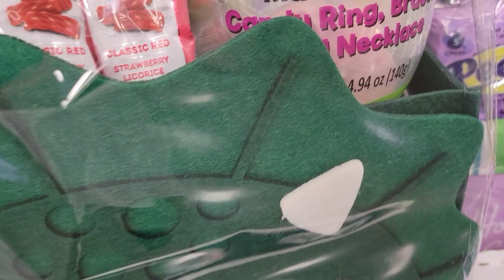A look at Easter baskets